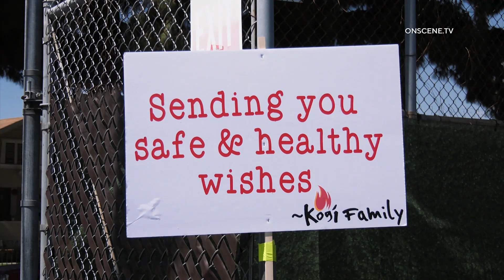Kogi Food Truck Hands Out Meals To Community To Ease COVID-19 Hardships In Whittier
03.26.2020 | 11:30 AM | WHITTIER - The Kogi Food Truck with assistance from Ryan Tedder and OneRepublic handed out over 3,000 meals to help community members facing hardships amid the COVID-19 pandemic, Thursday morning.

Roy Choi and his Kogi Food Truck was joined by Ryan Tedder and his band OneRepublic to help feed community members at the St. Mary's Catholic Church.

Over 3,000 meals were handed out in a drive-thru or walk-up fashion with extra precautions in place to maintain social distancing.

Residents received meals free of charge as an effort to ease hardships amid the COVID-19 pandemic.

Choi reported the truck would be heading to additional locations in the coming days, including hospitals and other places of need, as they continued outreach efforts.